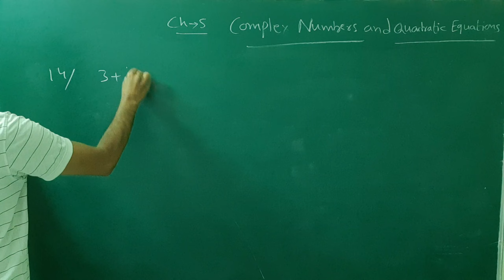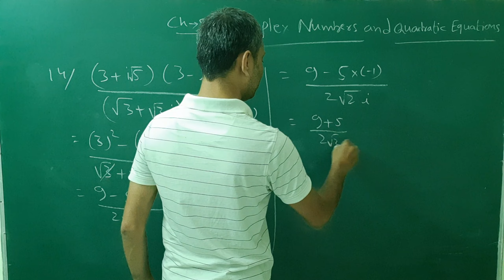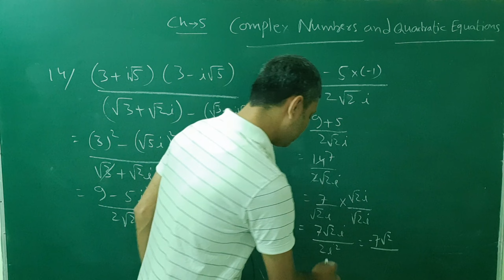Class 11 Maths Ex 5.1. Q.14 NCERT